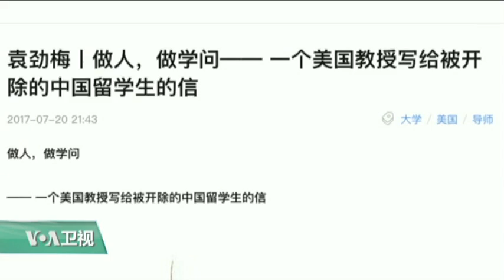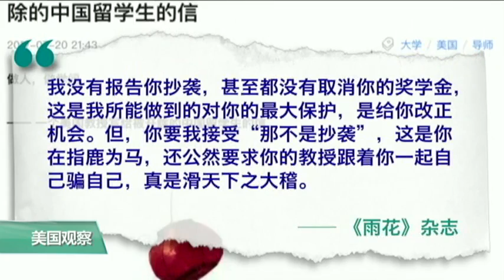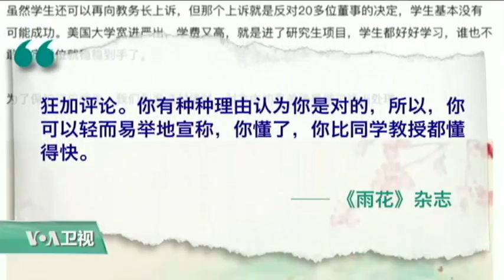时事看台：美国教授致信中国留学生，为何发出“不应该录取你”的感叹？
一篇题为“美国教授写给被开除的中国留学生的信”的文章近日在中国的社交媒体和网络上被大量转发。据媒体报道，这篇文章为美国某大学的一名华人教授所作。作者在文中对这名被开除的中国学生说：“我不该录取你。”这位教授为何发出这样的感慨？是什么原因让这位教授对这名学生彻底失望？出国留学现在是否变成了一门生意？我们邀请美国圣路易斯华盛顿大学教授马钊为我们带来详细的分析。